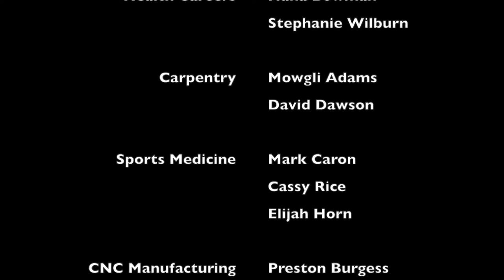GCTC Lip Dub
Lip Dub by Students at Green Country Technology Center.  Programs participating were:  Drafting, Digital Media, Health Careers, Pre Nursing, Nursing, Carpentry, Sports Medicine, CNC Manufacturing, and Welding.  This effort was a Capstone project by Senior Akacia Gooden.  It took a lot of practicing and scheduling, but she finally made it happen.  Good work Akacia!